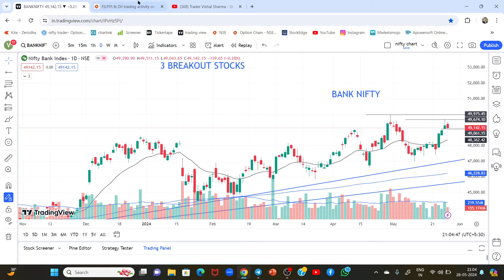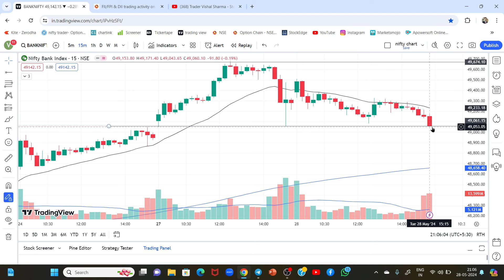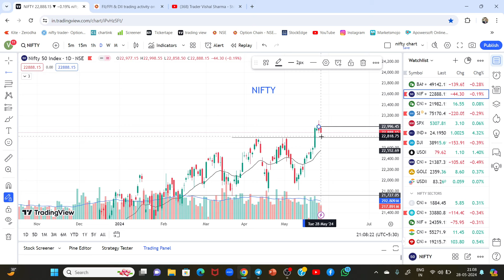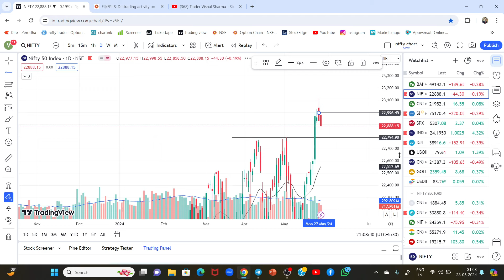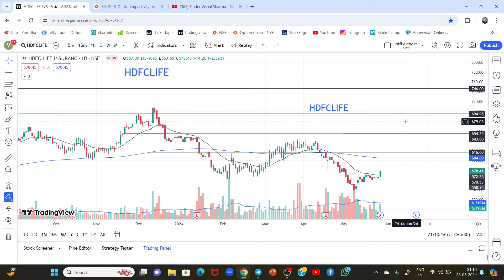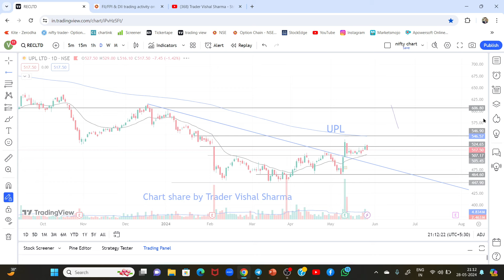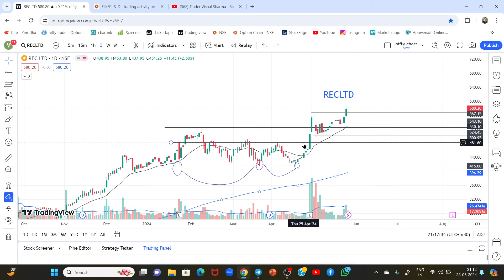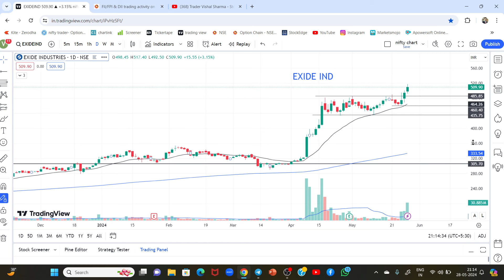3 BREAKOUT STOCKS FOR TOMORROW !! NIFTY & BANK NIFTY PREDICTION FOR TOMORROW 29-05-24 ZERO TO HERO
3 BREAKOUT STOCKS FOR TOMORROW !! NIFTY & BANK NIFTY PREDICTION FOR TOMORROW 24-05-24 ZERO TO HERO

You will learn Study of Technical Price Action , Chart Patterns  , candlestick pattern